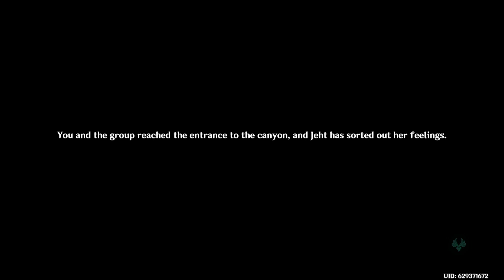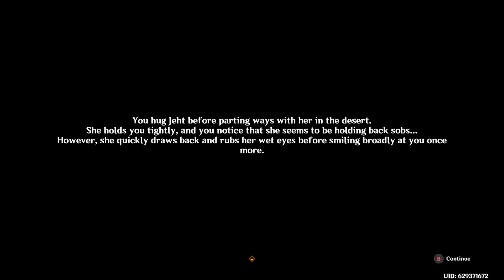Behold, The Sign Comes Like A Thief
I was right the whole time! She was sus! And a really awful person too! What she did and made Jeht do was awful!